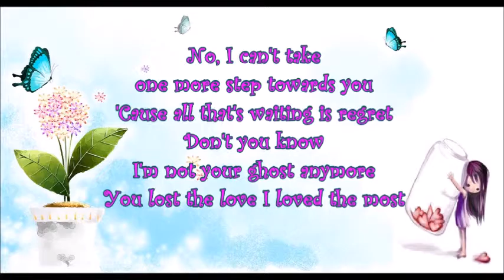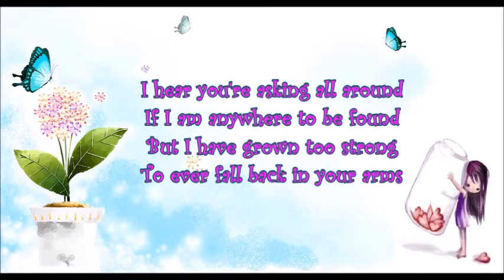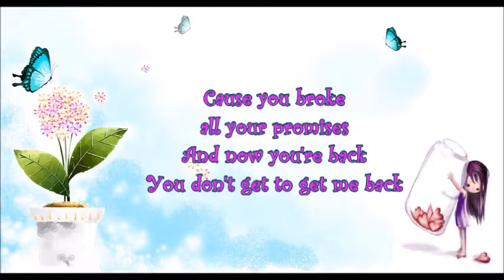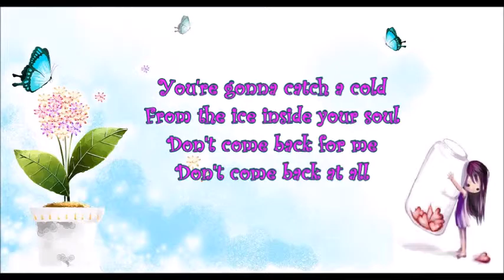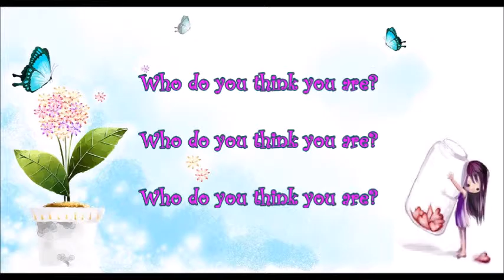Jar of Hearts - Christina Perry Lyrics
by Christina Perry

video and lyrics by iamYimei